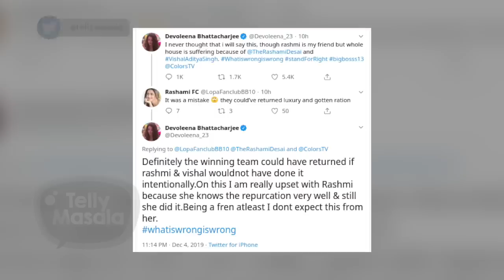Devoleena & Dalljiet Kaur INSULTS Shehnaz, Calls Their DOG As Shehnaz Gill | Bigg Boss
Devoleena Bhaatarcharjee and Dalljiet Kaur called Angel Puppy as Shehnaz Gill. Devoleena took to his instagram story and uploaded a fun video. Whereaas on the other hand she tweeted against Rashami Desai & Vishal Aditya Singh's act. Check out here.